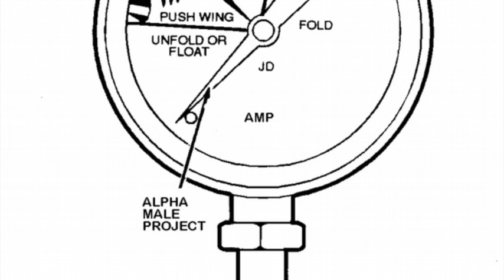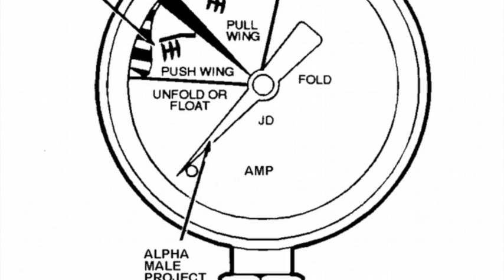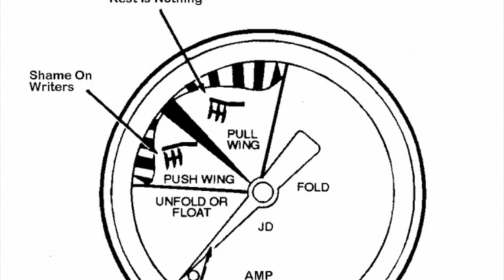(SDR033) 02 Alpha Male Project - Rest Is Nothing